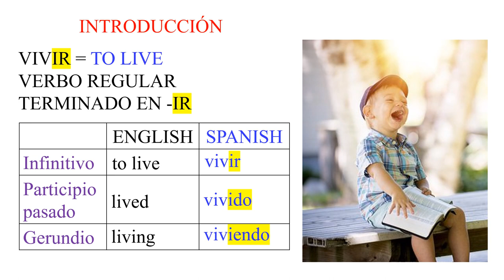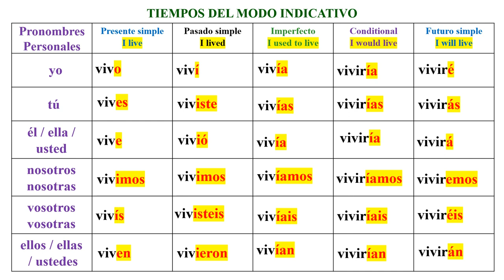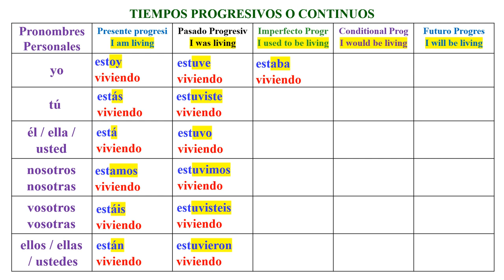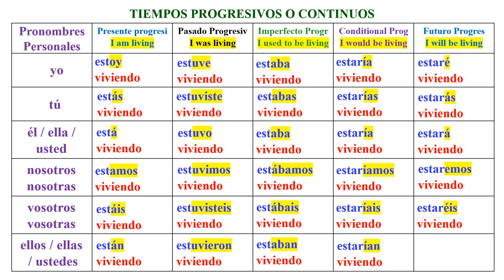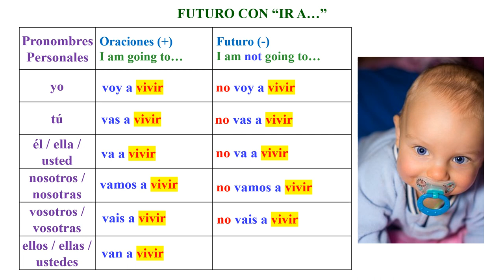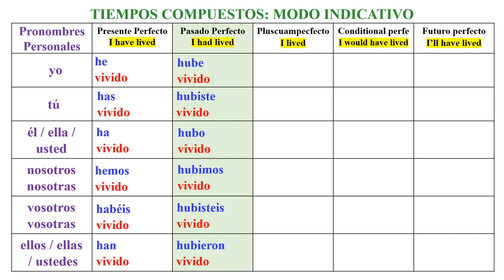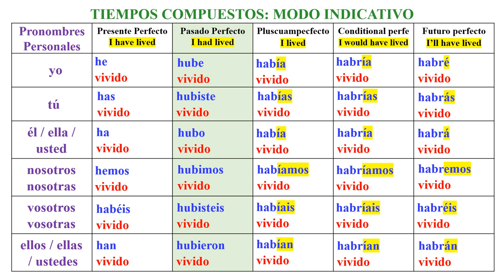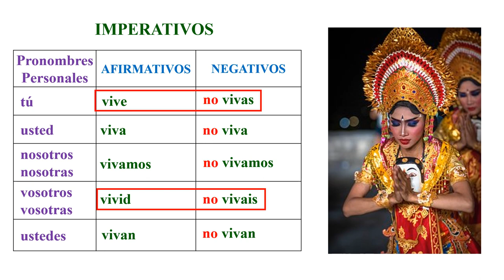VIVIR (TO LIVE) CONJUGADO EN 18 DIFERENTES TIEMPOS VERBALES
Hola amigos, bienvenidos a nuestro canal. Hoy vamos a conjugar el verbo Vivir en 18 diferentes tiempos verbales.  Recordemos que este es uno de los tiempos regulares en español.
CANAL DE ESPAÑOL
 Magicalspanish (Youtube)
 @mymagicalspanish (Facebook)
 @JovenLen (Twitter)
 @ingleswithraul (Facebook)
 @inglés_joven (Twitter)